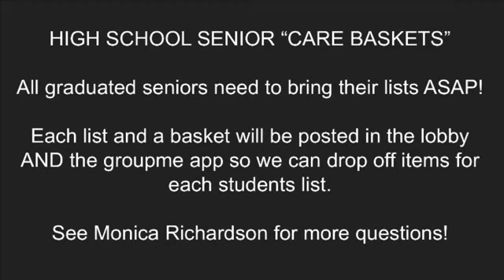ANNOUNCEMENTS JULY 7, 2019